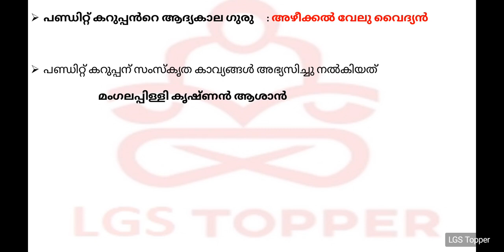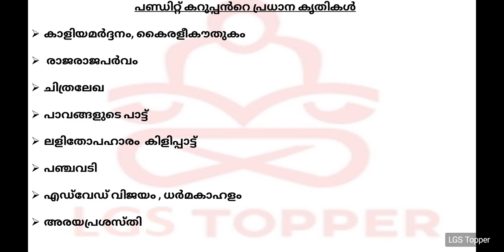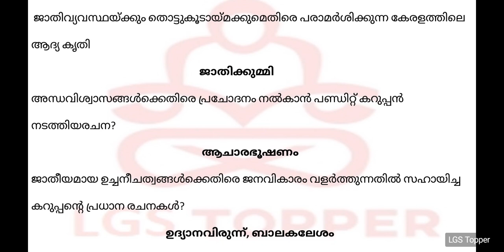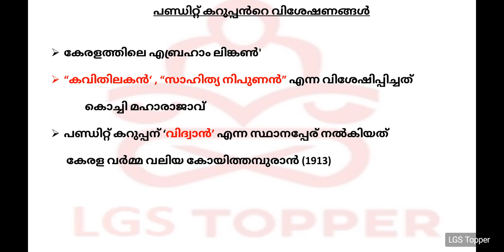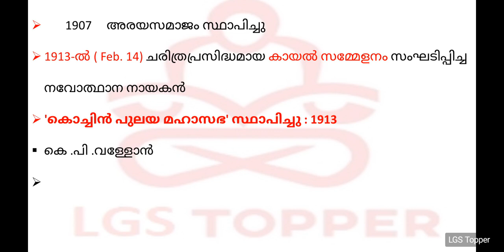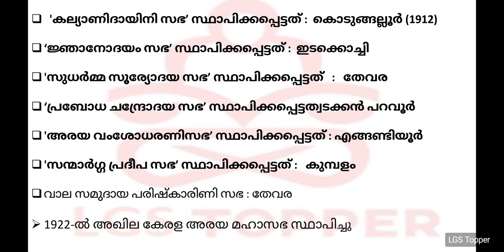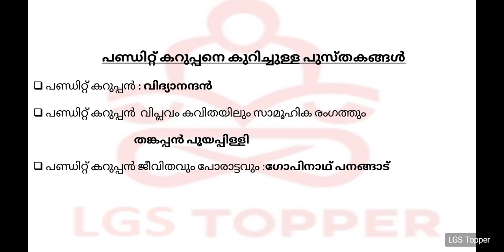പണ്ഡിറ്റ് കറുപ്പൻ | കേരള നവോത്ഥാന നായകന്മാർ| Kerala rennaisance | kerla PSC exam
പണ്ഡിറ്റ് കറുപ്പൻ

Chattampi swamikal

അയ്യങ്കാളി

ക്ലാസ്സിക്കൽ ഡാൻസ്

Kerala rennaissance
chattampi swamikal